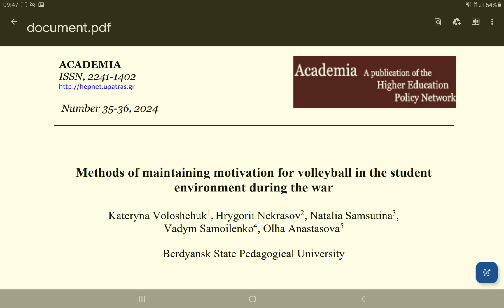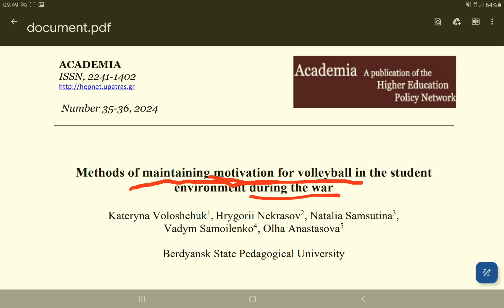Motivações para prática de Voleibol em tempos de Guerra